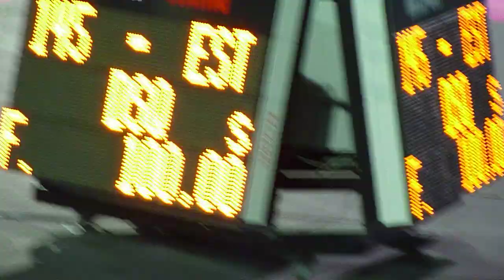Agility Large Team - MAARJE and BORN TO WIN WHITE HUGO (Estonia)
Estonia - Large Agility Team - Agility World Championship 2011 - n°145 PIIROJA MAARJE and BORN TO WIN WHITE HUGO